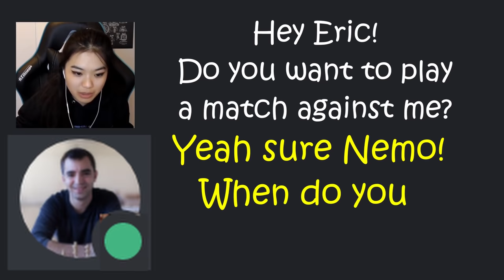TRICKY Blitz Chess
In this video, I play a blitz chess match against WGM Nemo Zhou. The games featured a variety of tricky openings, crazy positions, and intense time scrambles! Be sure to check out the match from @akaNemsko's perspective and follow her on Twitch!

0:00 Nemo explains how the match came to be
1:07 She RESIGNS before I can BLUNDER MY QUEEN
6:45 She came prepared for the London
13:09 Reverse FRIED LIVER ATTACK
19:23 PONZIANI brings back fond memories
24:50 The ideal setup vs Closed Sicilian
31:26 TRICKY LONDON MOVE ORDER
37:22 She's never seen the JALALABAD GAMBIT
43:20 Opposite side castling Grand Prix Attack
49:02 Trying to make John Bartholomew proud of my SCANDI
56:24 Attacking with the Four Knights Variation
1:01:09 She finally accepts the STAFFORD GAMBIT
1:07:57 King's Gambit leads to dirty time scramble
1:14:20 "I usually don't play this"
1:19:24 WINNING POSITION AFTER 5 MOVES with c3 Sicilian OPENING TRAP

Now accepting fan mail! My mailbox address:
Eric Rosen
4579 Laclede Ave 205